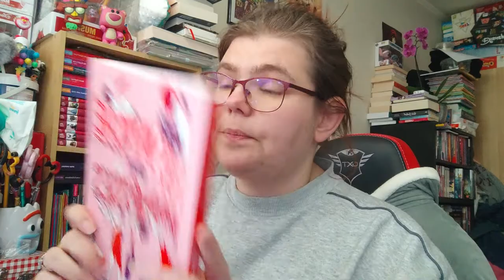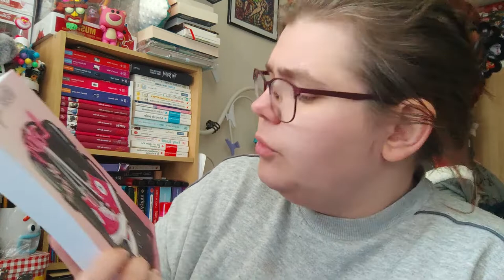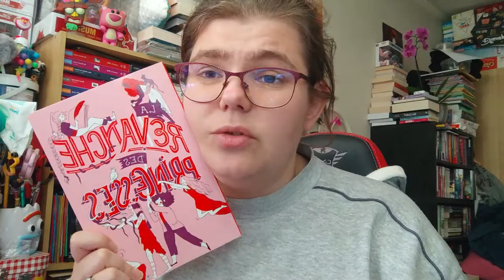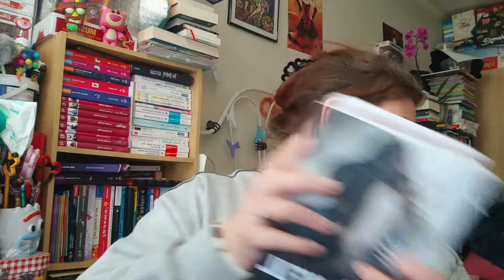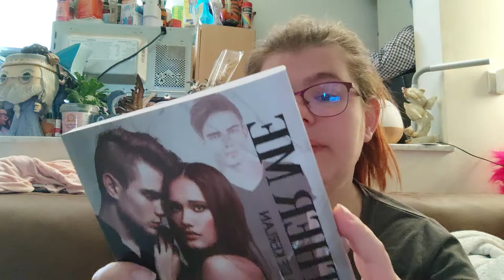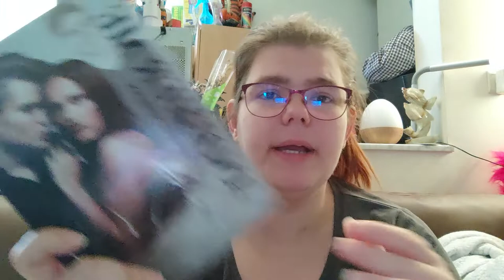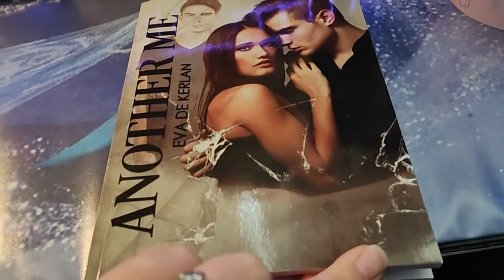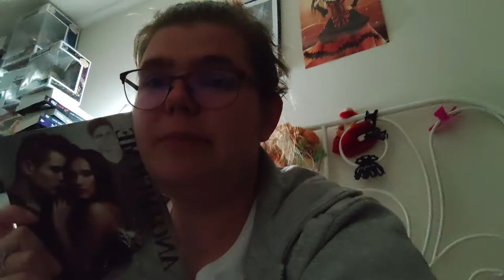Reading Vlog 55 03 au 05 Mai 2022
Holà il est l'heure tant attendue .Reading Vlog 55 03 au 05 Mai 2022.
Mon compte:

bebeclochette10

Clochette Arizona

Livraddict :
bebe clochette

ma wishliste:

Vinted :
clochette6715

Mon compte:

bebeclochette10

Clochette Arizona

Livraddict :
bebe clochette

ma wishliste:

Vinted :
clochette6715